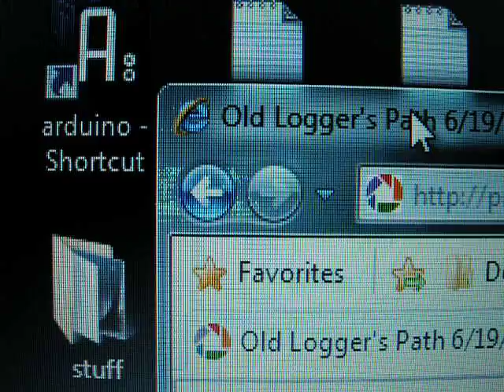My Sparkling Computer